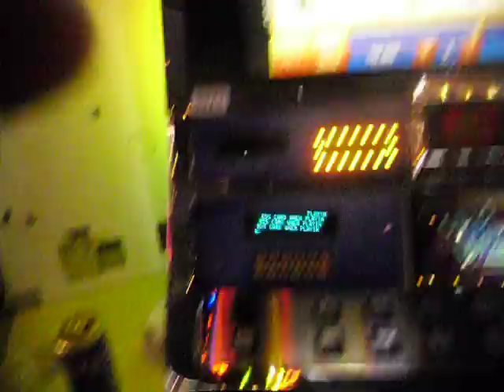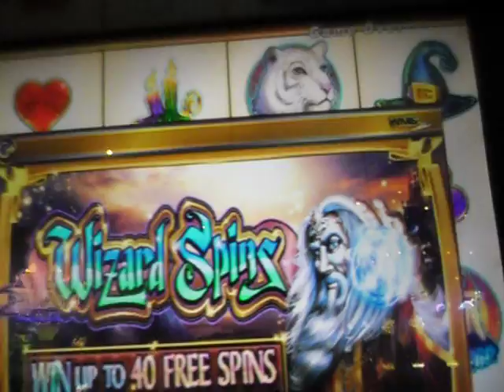DEFCON 19 1st nite